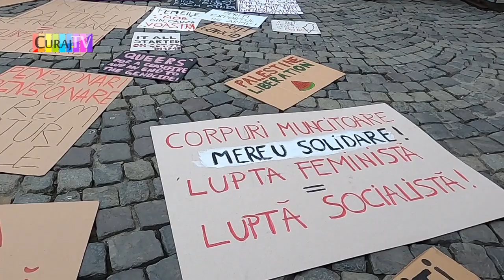Slogane revizioniste la mitingul feminist de 8 Mart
Lozinci, drapele și chiar manifestul protestului de pe 8 martie seara conțineau sloganul: from the river to the sea, folosit de revizioniști din Israel și Palestina